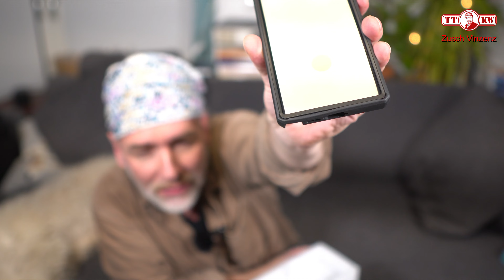Für jeden die passende Hülle für das Samsung S23 Ultra Smartphone im Test! Das Beste günstige Case?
Ich teste für euch die 3 "hochwertige" Hüllen für das Smartphone Samsung S23 Ultra (►►Link◄◄ * ) Welche am Ende die passende für Euch ist, müsst ihr selbst entscheiden

* Hytaoyou Hülle in silber
* Meine alte Hülle - MagSafe kompatibel
* Panzer Hülle aus Metall
* Tongate Hülle mit Display Schutz

Meine Amazon Wunschliste (

Fanpost an:
Toni Zuschlag
01277 Dresden